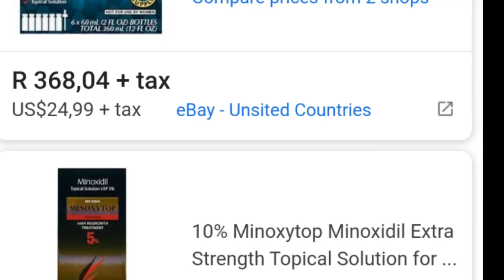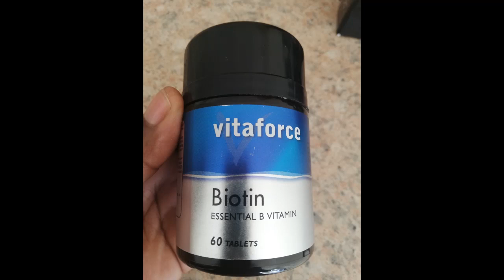Using Minoxidil to grow a beard in South Africa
Detailing my 4 months journey of using Minoxidil for a beard in South Africa. I have hit a plateau and have patches that just don't want to connect. It all looks good from the front but patches are noticeable from the side. I will post an update if or when the patches connect. My beard hair is also thin and looks unhealthy. Suggestions are most welcome.